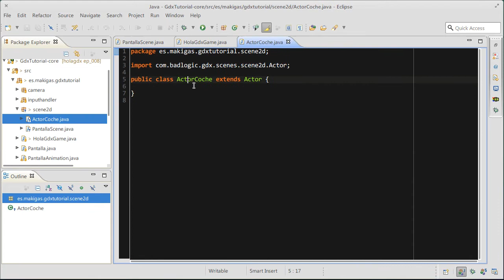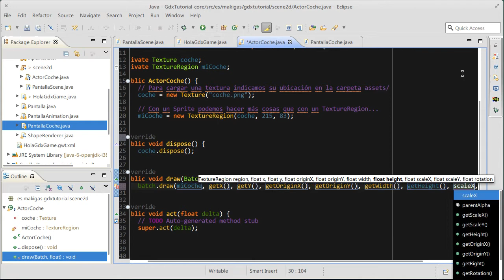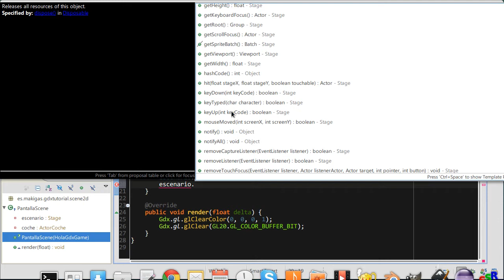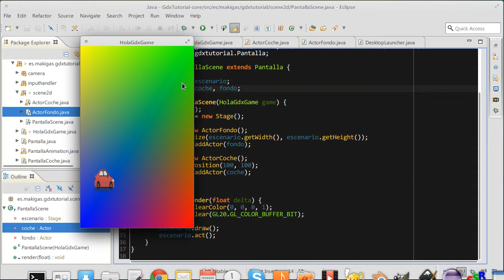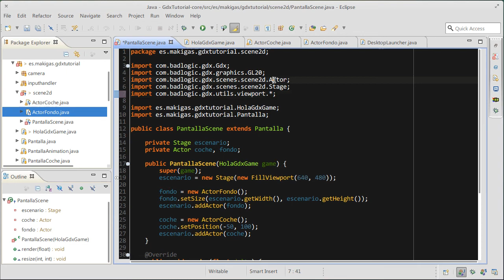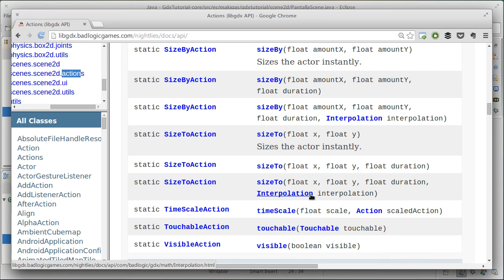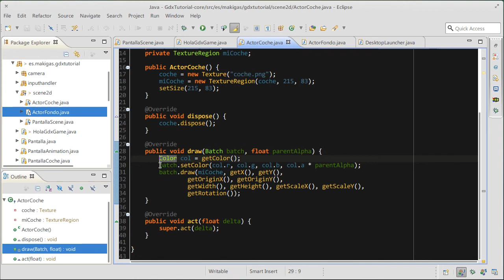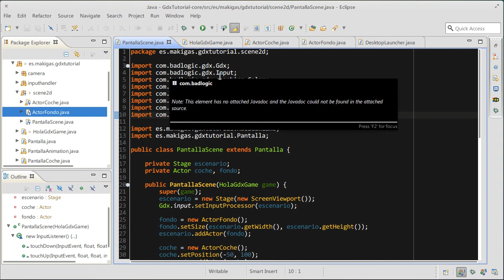Tutorial de libGDX – 8. Scene2D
En este episodio nos enfrentamos a nuestra vieja amiga Scene2D. Cómo crear una escena, cómo añadir actores, cómo definir viewports, cómo añadir acciones, cómo añadir listeners.